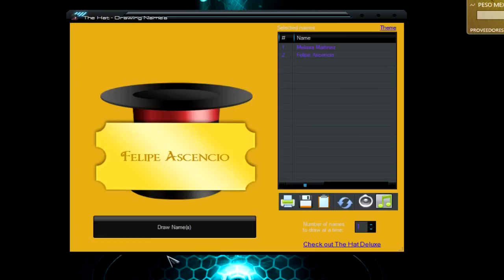6° Sorteo Rifa Navideña - VapeTech.mx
Cortesia de VapeTech.mx - Linea de liquidos Patron
La siguiente fase son los sorteos de mods y atos!